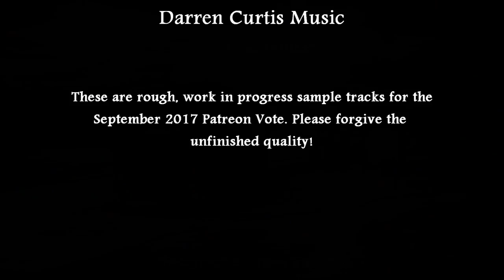September 2017 Patreon Vote #2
These are 5 unfinished pieces for the September 2017 Patreon Vote. Voting begins now and ends on September 15th! Whichever track gets the most votes on the Patreon Poll will be completed by the end of the month.

Support the creation of my Commercially free to use music and cast your vote

0:00 "Faraway Star"
1:04 "The Cold Settles"
2:10 "Searching, Waiting, Longing"
3:17 "Writing Your Legacy"
4:27 "The Invasion"